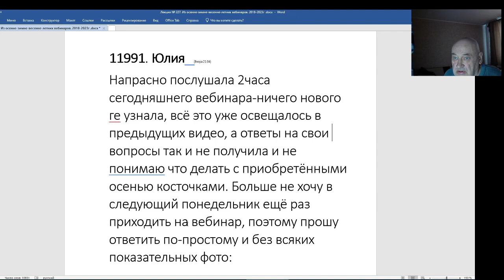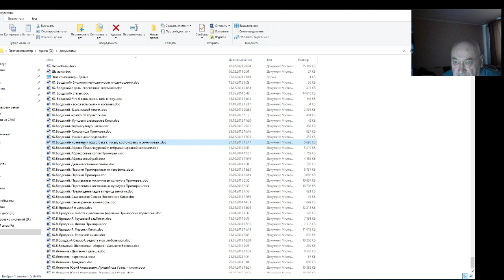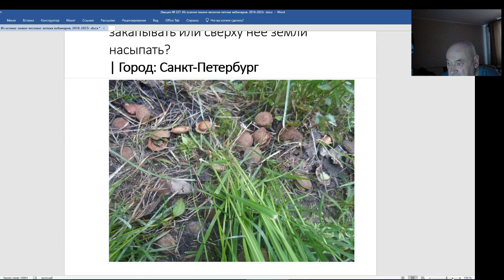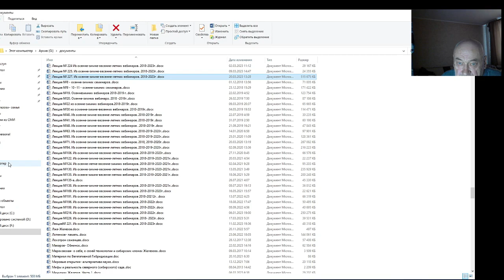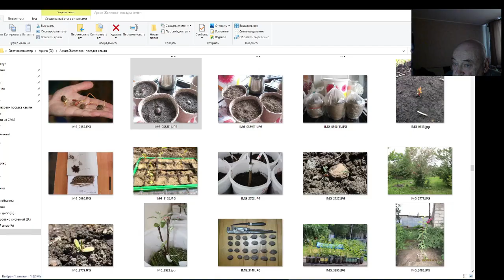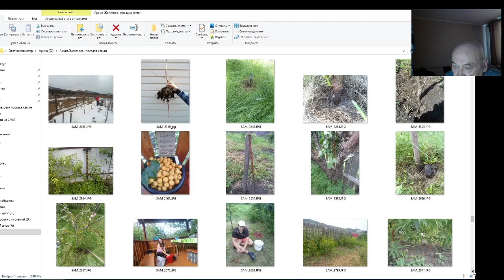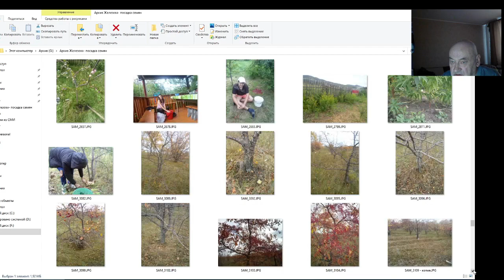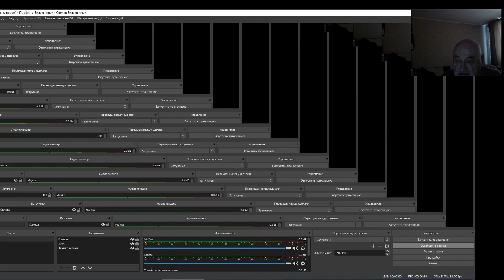Железов В. К. — Юлии - ответ по работе с семенами.